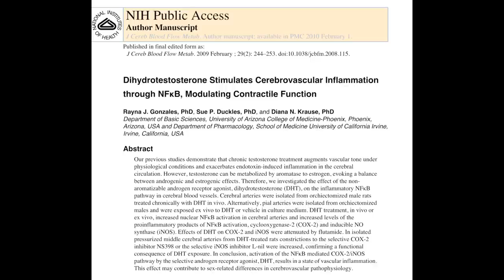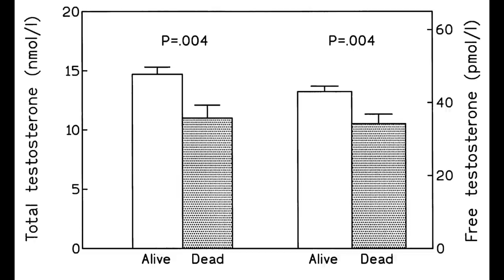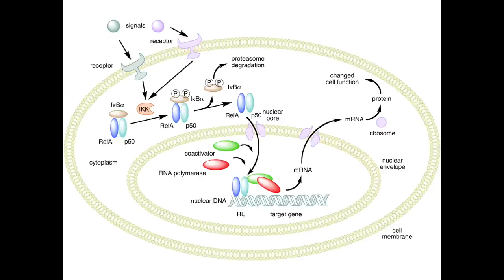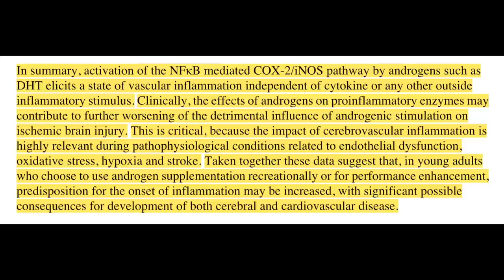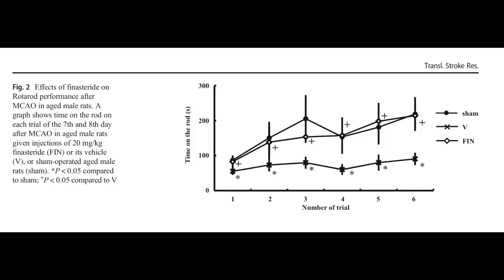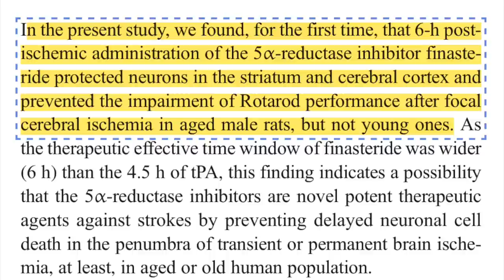DHT is a trash hormone part 5: Finasteride protects your brain.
Sources:
1. Appelros P, Stegmayr B, Terént A. Sex Differences in Stroke Epidemiology: A Systematic Review. Stroke. 2009;40(4):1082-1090. doi:10.1161/STROKEAHA.108.540781
2. Gonzales RJ, Ansar S, Duckles SP, Krause DN. Androgenic/Estrogenic Balance in the Male Rat Cerebral Circulation: Metabolic Enzymes and Sex Steroid Receptors. J Cereb Blood Flow Metab. 2007;27(11):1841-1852. doi:10.1038/sj.jcbfm.9600483
3. Gonzales RJ, Duckles SP, Krause DN. Dihydrotestosterone Stimulates Cerebrovascular Inflammation through NFκB, Modulating Contractile Function. J Cereb Blood Flow Metab. 2009;29(2):244-253. doi:10.1038/jcbfm.2008.115
4. Tanaka M, Ogaeri T, Samsonov M, Sokabe M. The 5α-Reductase Inhibitor Finasteride Exerts Neuroprotection Against Ischemic Brain Injury in Aged Male Rats. Transl Stroke Res. 2019;10(1):67-77. doi:10.1007/s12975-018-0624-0